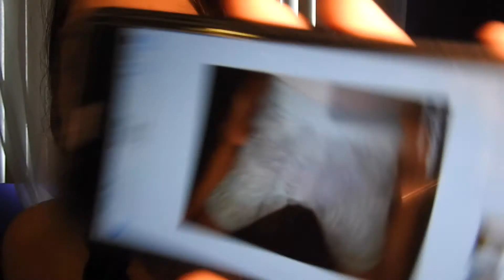REACTING TO WEIRD KID MUSICAL.LYS // ITSAMANDAWAN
SOCIAL MEDIAS:
snap: amandawanxo